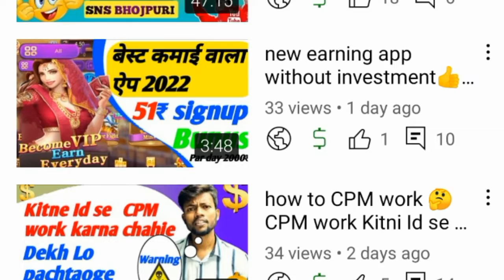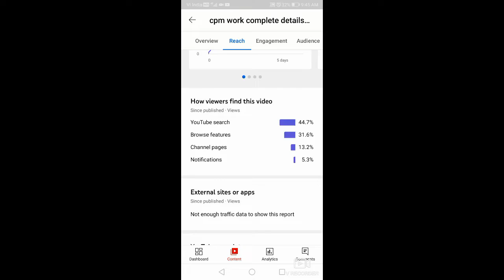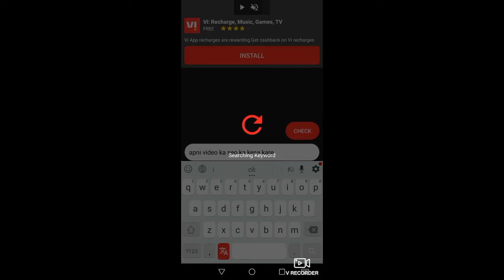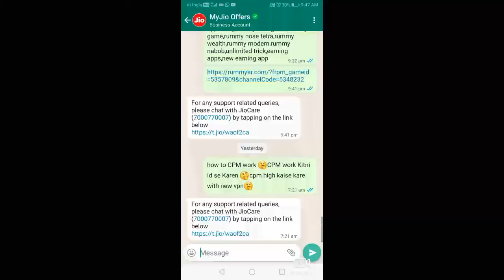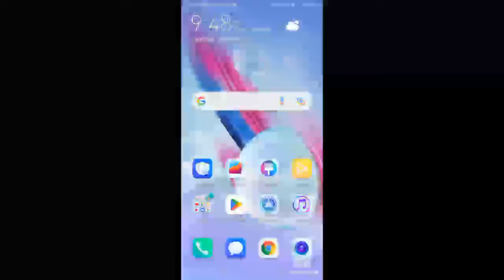✅ Youtube SEO Karne Ka Sahi Tarika | YouTube SEO 2022 | How to Rank Youtube Videos | SEO Kaise kare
about this video how to SEO kaise karen🤔apni video ko search mein Kaise laen🤔how to gain YouTube views

👍YOUR QUERIES 👍
results, how to get youtube video top search, how to make youtube video searchable, how to make youtube video section, how to get your youtube videos seen, how to show youtube video in search, sachintech #1000
technical yogi, hindi, tutorial, youtube channel ko search me kaise laye, video search me kaise laye, apni video ko search me kaise laye, how to get your video on top of search, youtube seo 2019, youtube title description tags, how to write best title for youtube video, apne youtube video ko search me kaise laye, youtube search ranking, youtube search ranking factors, how to get more views on youtube